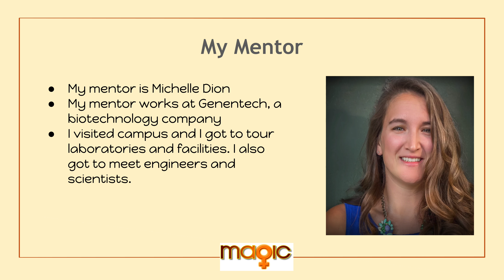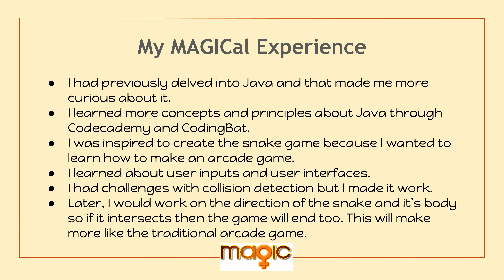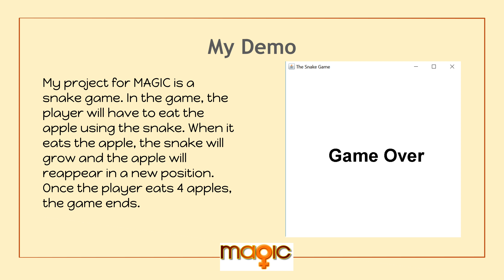Elizabeth D: Presentation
MAGIC mentee Elizabeth D's presentation at the 2017 MAGIC Final Presentations event at Eastside College Preparatory School. Mentor: Michelle D.